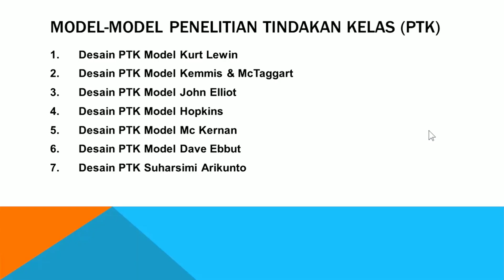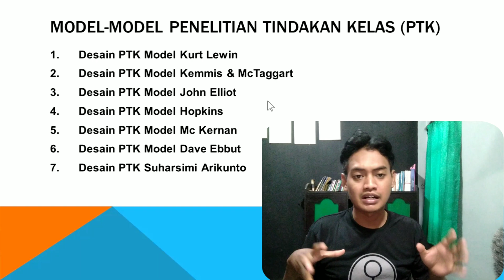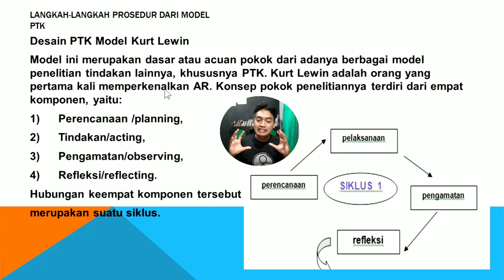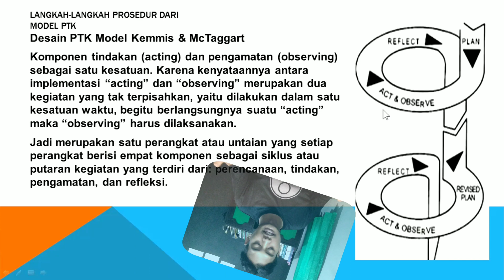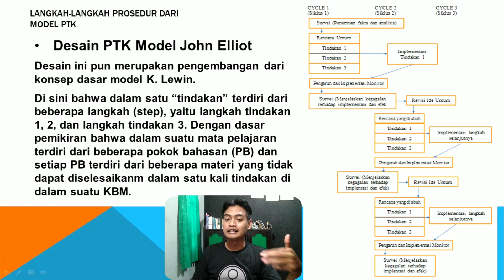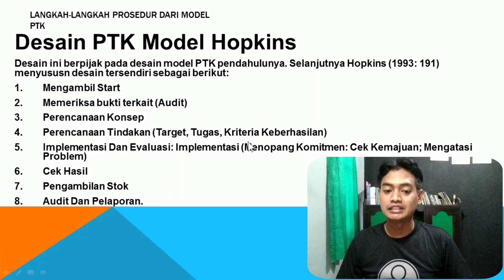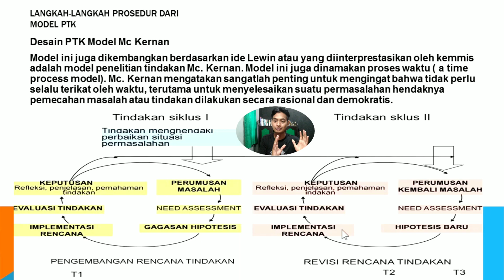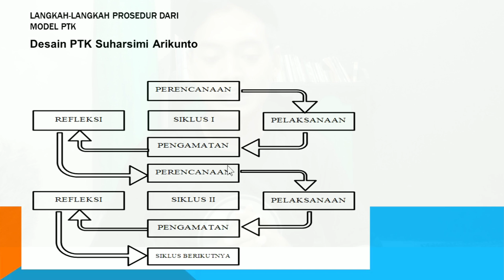7 Model Penelitian Tindakan Kelas PTK Menurut Para Ahli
7 Model Penelitian Tindakan Kelas PTK Menurut Para Ahli menjelaskan Desain PTK Model Kurt Lewin Desain PTK Model Kemmis & McTaggart
Desain PTK Model John Elliot Desain PTK Model Hopkins Desain PTK Model Mc Kernan Desain PTK Model Dave Ebbut Desain PTK Suharsimi Arikunto